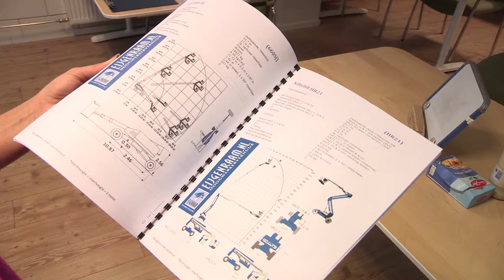Business Tips RTL7 Nathalie den Dekker is in gesprek met Paul Eijgenraam van Eijgenraam Hoogwerkers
Nathalie is in deze aflevering op bezoek bij Eijgenraam, een specialist in hoogwerkers.